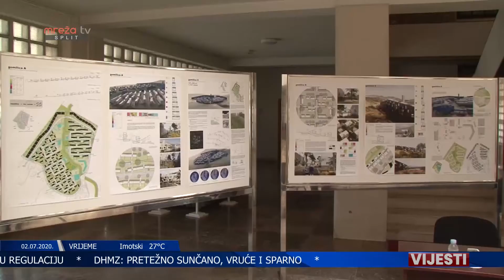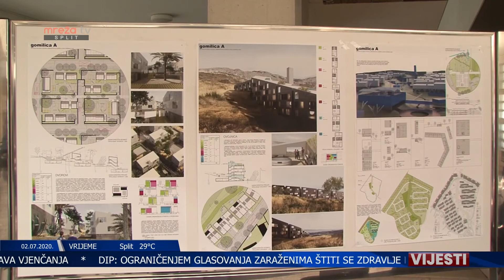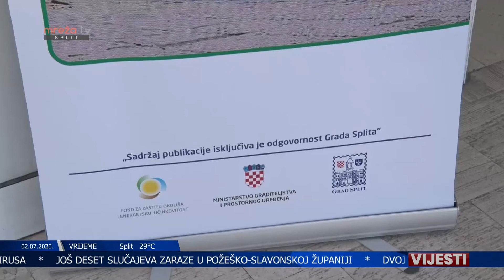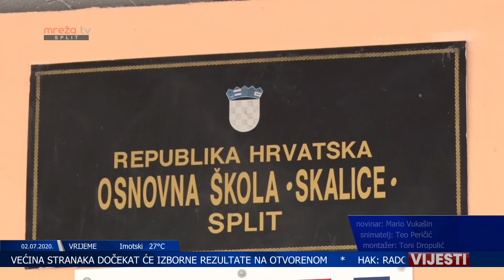VIJESTI ST 02.07.2020.